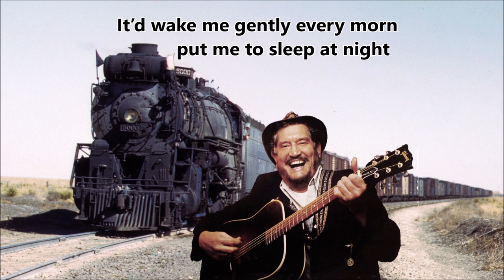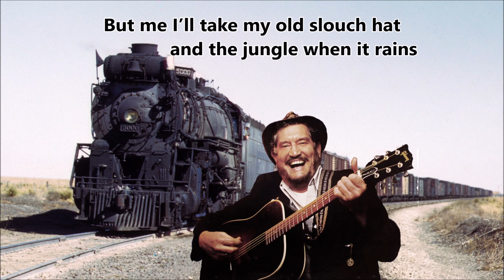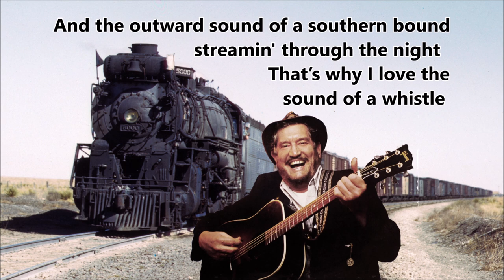I Love The Sound Of A Whistle Boxcar Willie with Lyrics